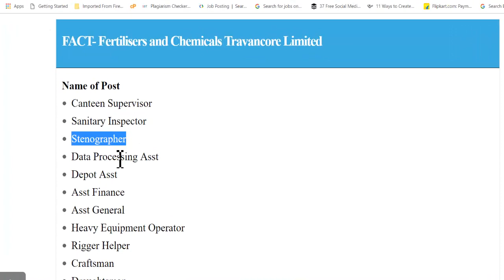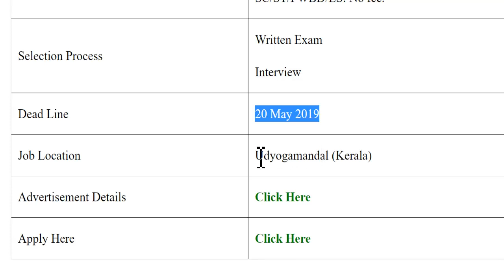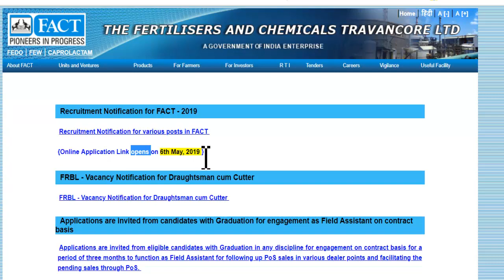Government jobs 2019: 10th pass job | Sarkari Result 2019 | latest govt jobs 2019